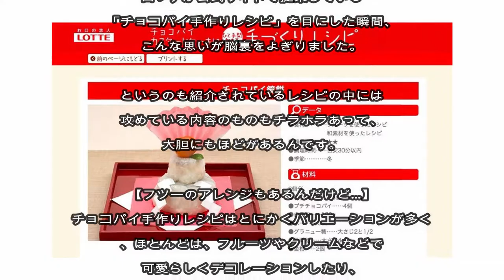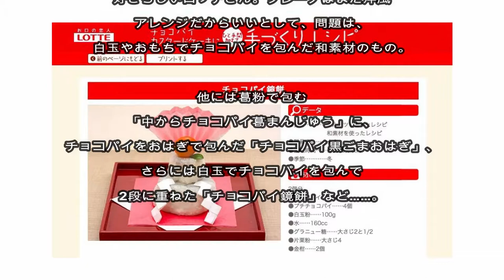「チョコパイ鏡餅」ですと…？ アレンジが大胆すぎるロッテの公式レシピがやばい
Pouch グルメより